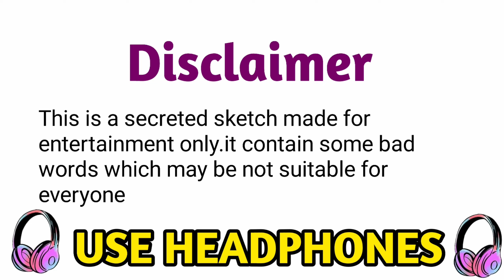Bacha kidnap viral news / bacha chor pakdaya /Uday doctor comedy / Pm bihari comedy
Hi guys attention please।

स्वागत है आपका पीएम बिहारी कॉमेडी में यह वीडियो ओन्ली एक कॉमेडी स्केच इसे सिर्फ मनोरंजन के परपस से बनाया गया है यह टोटली एक स्क्रिप्टेड है मजा आए तो लाइक शेयर सब्सक्राइब करें और जब आप यहां तक आए हैं तो आपका दिल से स्वागत है हमारे पीएम बिहारी कॉमेडी चैनल में आप भी हमारी फैमिली में है वीडियो देखने के लिए बहुत-बहुत धन्यवाद आपका सुझाव हमारे लिए महत्वपूर्ण है कृपया अपनी राय जरूर रखें और हम से संपर्क करने के लिए इंस्टाग्राम पर डीएम करें धन्यवाद🙏

  MADE ONLY FOR MATURE AUDIENCES

ANY SUGGESTIONS DM INSTAGRAM